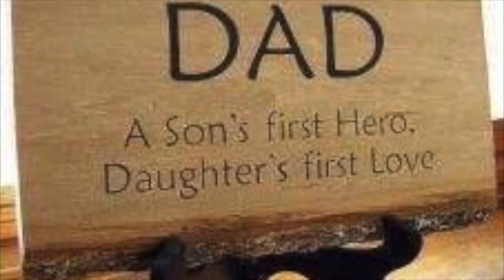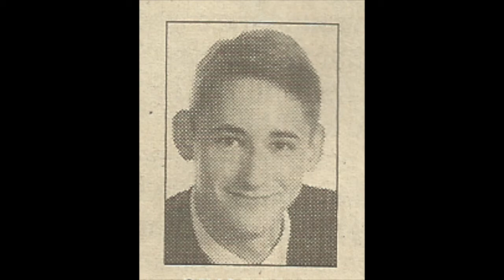EARLY MORNING RAIN cover by Sam Stray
I thank Gordon Lightfoot for writing this wonderful song, and I thank Elvis for recording it so well, I just had to give it a try myself. I hope you like my Doo Wop style back up harmonies? This song means a lot to me.  I want to thank everyone for viewing my channel and listening to my songs...sincerely yours, Sam Stray